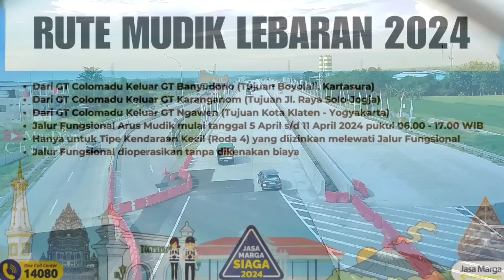PEMUDIK MULAI PADATI TOL SOLO JOGJA‼️Puncak Arus Mudik Lebaran 2024